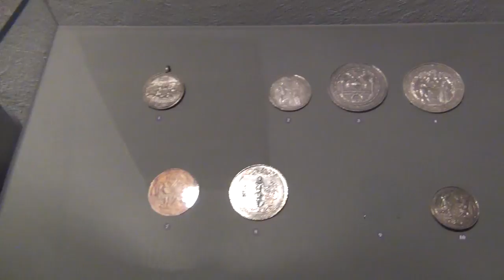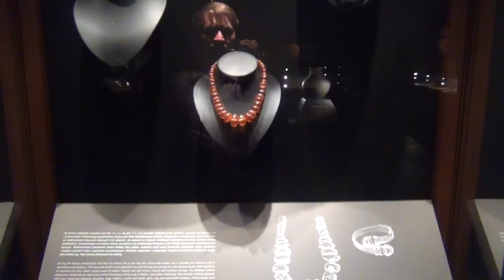Детское телевидение.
Фильмы. Путешествие. Андр. Польша. Мальборк. История. Замок.

Детское телевидение с Андр. Документальный фильм-зарисовка о городе Мальборк в Польше. Андр расказывает о крепости.